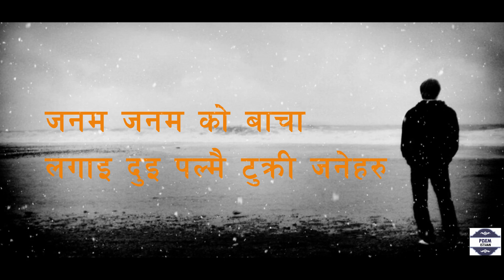Nirasako Layak Uni |निरसाको लयक उनि |Nepali poem |Poem स्थान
Nirasako Layak Uni is a great composition by our friend Sushant Dulal and send to us by him .

For more poems keep watching poem स्थान